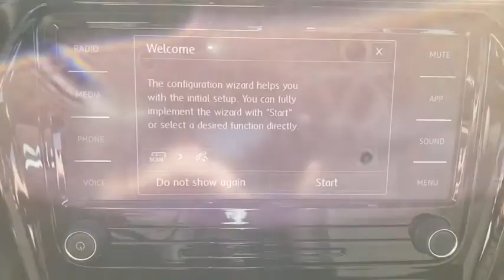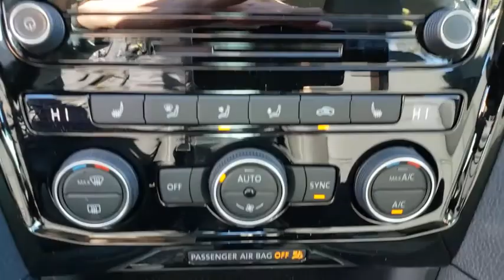2020 Volkswagen Passat Las Vegas, Henderson, North Las Vegas, Boulder City, Mesquite, NV L025498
Deep Black Pearl New 2020 Volkswagen Passat available in Las Vegas, Nevada at Findlay North Volkswagen. Servicing the Henderson, North Las Vegas, Boulder City, Mesquite, NV area.
2020 Volkswagen Passat 2.0T R-Line - Stock#: L025498 - VIN#: 1VWMA7A36LC025498

Wheels: 19 x 8J 5-Spoke 2-Tone Machined Alloy,Heated Front Comfort Seats,Perforated V-Tex Leatherette Seating Surfaces,Radio: Composition Media w/Touchscreen,VW Care,Monster Mats Rubber Mats Kit (Set of 4),Luggage Net,Bumperdillo Protection Plate for Rear Bumper,Roadside Assistance Kit,Frameless Auto-Dimming Rearview Mirror,Combination Assistance Kit,Security Wheel Locks & Dust Caps (4 each) w/Key,First Aid Kit,4-Wheel Disc Brakes,6 Speakers,Air Conditioning,Electronic Stability Control,Front Bucket Seats,Front Center Armrest,Leather Shift Knob,Spoiler,Tachometer,ABS brakes,Automatic temperature control,Brake assist,Bumpers: body-color,Delay-off headlights,Driver door bin,Driver vanity mirror,Dual front impact airbags,Dual front side impact airbags,Four wheel independent suspension,Front anti-roll bar,Front dual zone A/C,Front reading lights,Fully automatic headlights,Heated door mirrors,Heated front seats,Illuminated entry,Low tire pressure warning,Occupant sensing airbag,Outside temperature display,Overhead airbag,Overhead console,Panic alarm,Passenger door bin,Passenger vanity mirror,Power door mirrors,Power driver seat,Power moonroof,Power steering,Power windows,Radio data system,Rain sensing wipers,Rear anti-roll bar,Rear reading lights,Rear seat center armrest,Rear window defroster,Remote keyless entry,Security system,Speed control,Speed-sensing steering,Split folding rear seat,Steering wheel mounted audio controls,Telescoping steering wheel,Tilt steering wheel,Traction control,Trip computer,Turn signal indicator mirrors,Variably intermittent wipers,Auto-dimming Rear-View mirror,Diversity antenna,AM/FM radio: SiriusXM,Exterior Parking Camera Rear,VW App-Connect (w/Apple CarPlay, Android Auto & MirrorLink)